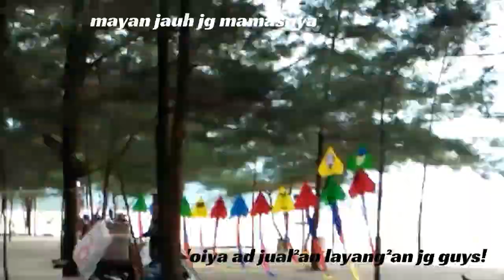PANTAI TAKARI🌊🌸😍VLOG ANANDA💘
Assalamualaikum, haii guys! 🌸

PANTAI TAKARI💚🌊☂
Bangka Belitung🌍

Sebelum nonton pastiin pake HEADSET yaa!
Maaf kalo suaranya kecil:)

I really hope you guys enjoy my video❤

Cam📷: Oppo A37f
App edit : V Recorder